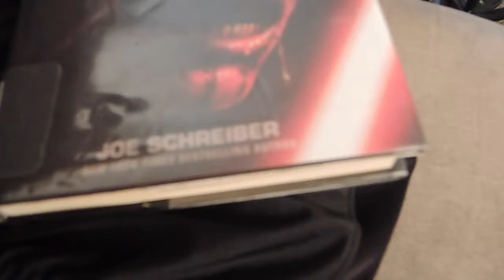DONT SAY THAT WORD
↓↓↓↓CLICK TO SEE MORE ↓↓↓↓↓
Hope everyone had a great Wednesday! Josh knows I hate that word, its gives me an ugly feeling in my stomach lol!

The Countdown to 1 year: Day

 Joshua: @jking9190
 Emmalydia: @emmalydiaking

Track title: This Is My Time
License Type: Standard License
Artist: Stuart Moore
Composer: Stuart Moore (ASCAP)
Publisher: Lynne Publishing (PRS)